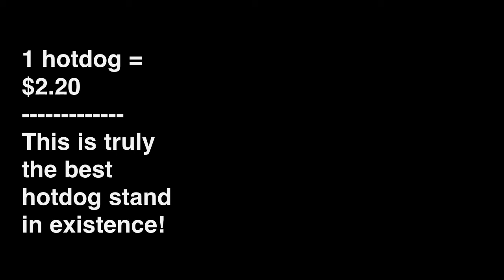Food-Tube: Gene and Jude's - River Grove, IL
Voted #1 Hotdog stand in The US by Rachel Ray's Everyday Magazine!